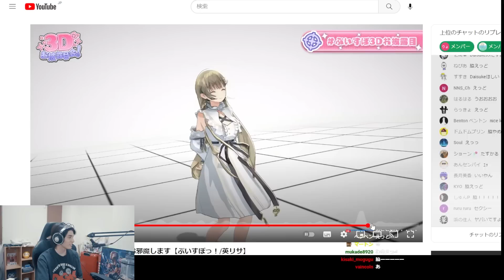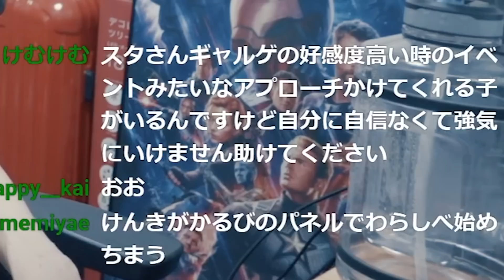視聴者とエロ雑談を楽しむスタンミじゃぱん【スタンミ切り抜き】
配信日：2023/05/18
配信タイトル：トランポリンで体バキバキなっちゃったんで雑談しよう